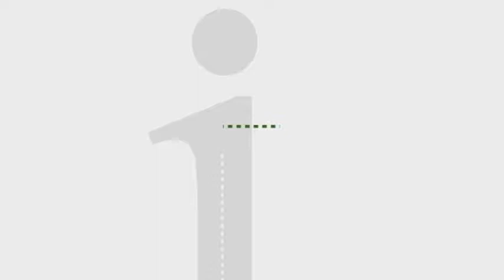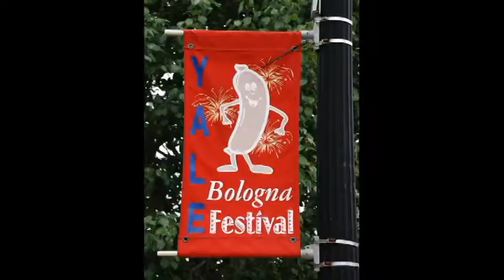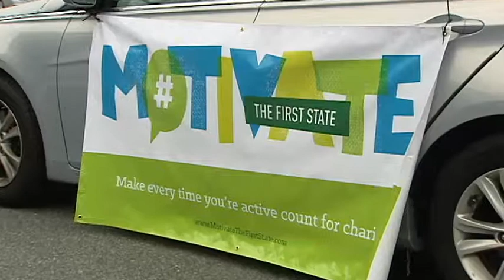Former Delaware governor reflects on 3,700 mile cross country ride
Dipping his tire in the Atlantic Ocean at Rehoboth Beach, Jack Markell finished his 50 day ride from coast to coast.

On June 18, former Delaware Governor Jack Markell left Astoria, Oregon. After riding through ten states and parts of Canada, Markell arrived at Rehoboth Beach to the cheers of supporters, including a group of kids from the Boys and Girls Club who chanted his name as he crossed the Rehoboth Avenue finish line.